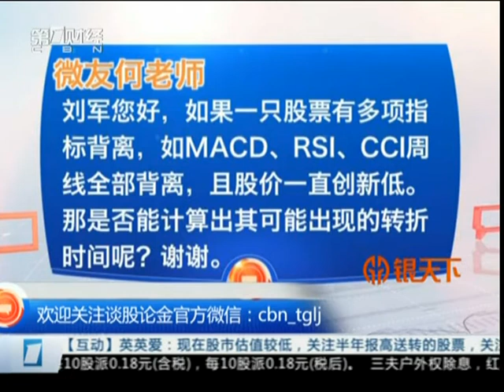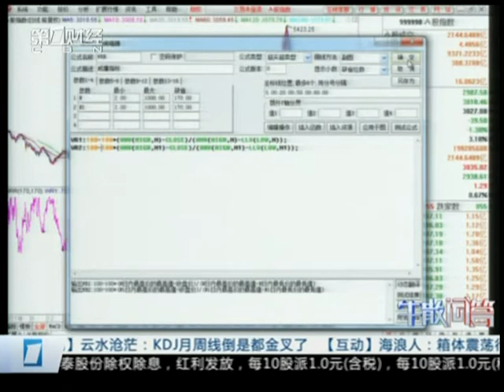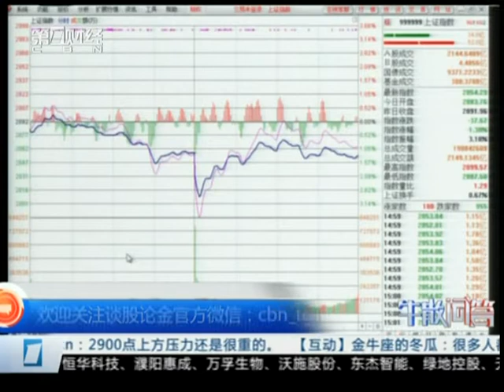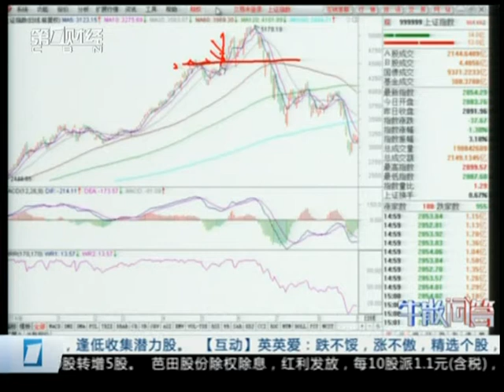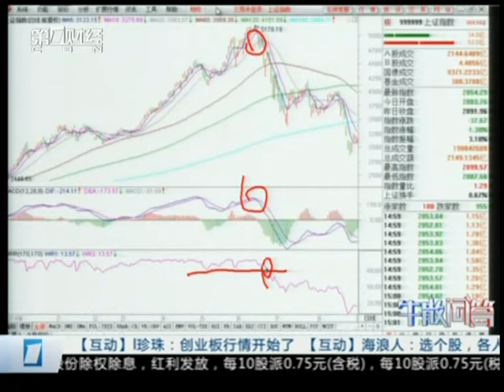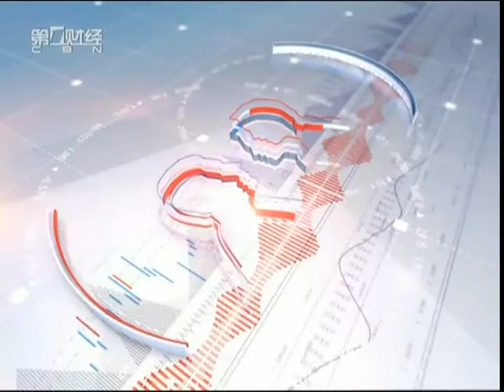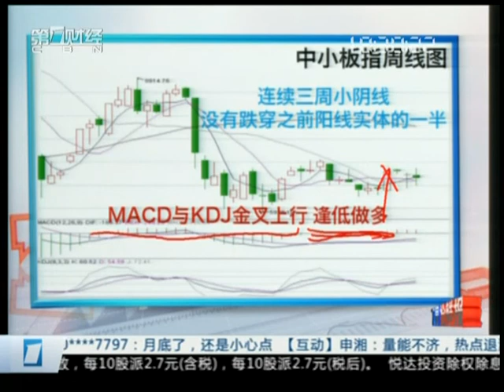【谈股论金周末版】20160626完整版